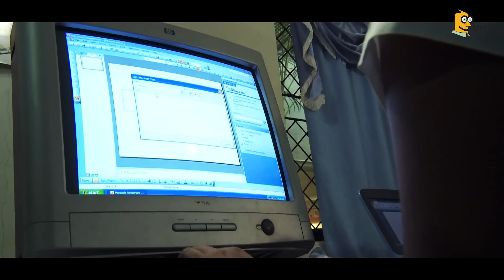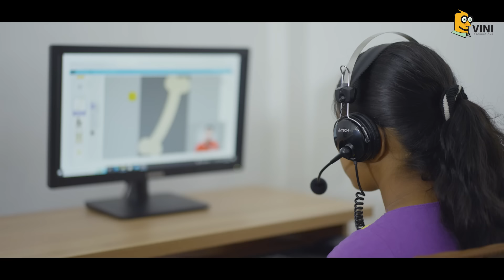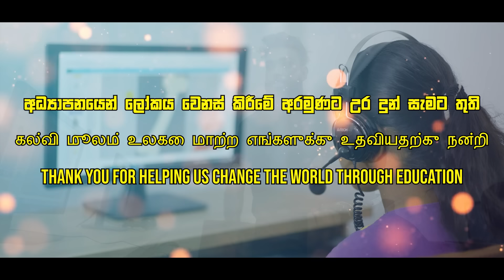පරිගණක පාසල | Computer School | Vini Productions - විනී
🔵 Motivational Song - Api Yanne
Vocals - Jayod Nawarathne
Melody, music, mixed & mastered by Lahiru De Costa
Lyrics - Yashodha Adhikari

🔵 SUBTITLES [ ENGLISH / HINDI / TAMIL ] - LAHIRU WEDIPUL ARACHCHI - SKY SRI WEB PRODUCTIONS

" අධ්‍යාපනයෙන් ලෝකය වෙනස් කිරීමේ අරමුණට උර දුන් සැමට තුති 🙏 "

🔵 Used Youtube Videos